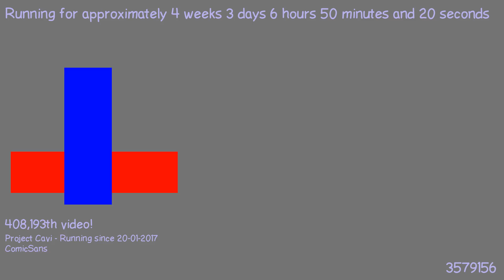1487652868 - Webdriver Cavi - H2